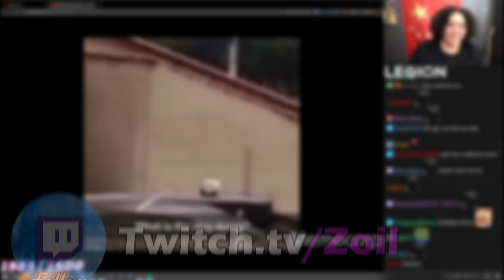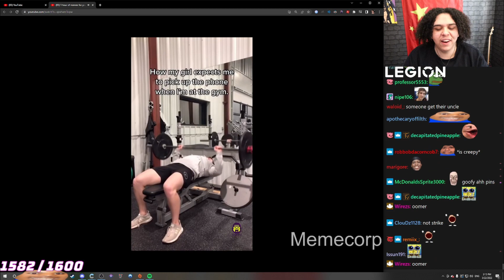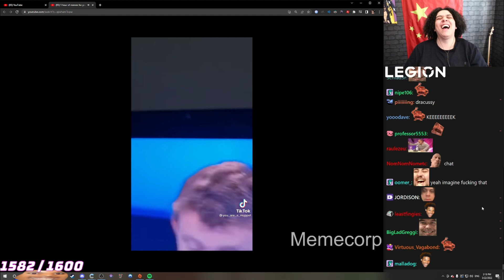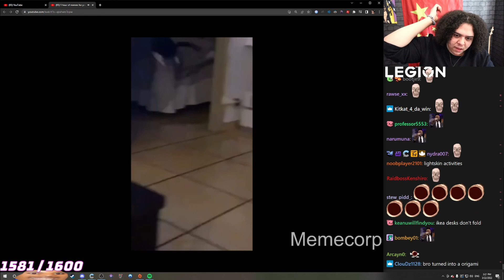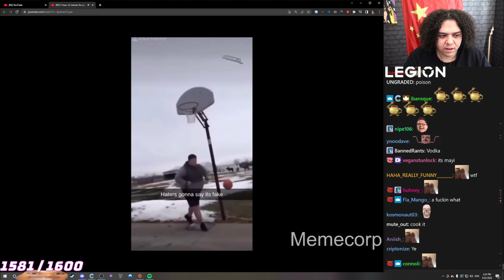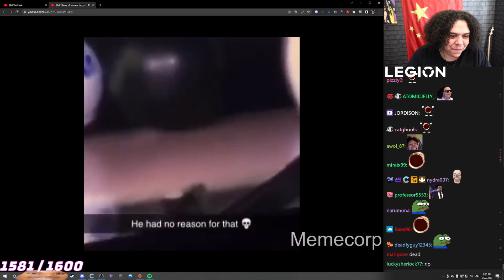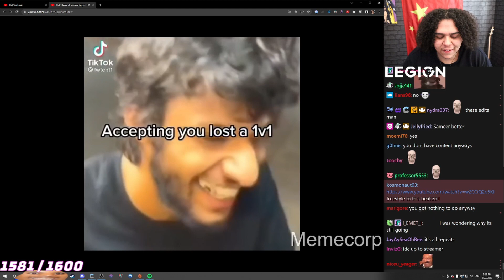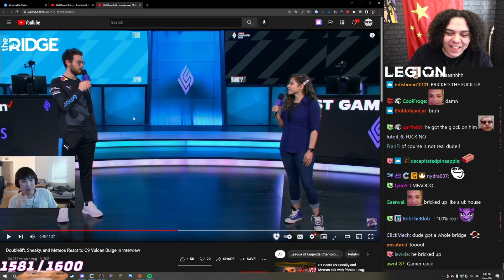Zoil Reacts to memes for your second monitor 🖥️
Related:
1 hour of memes for your second monitor

The Zoil channel does not take any ownership of the songs, clips, videos, or images shown in this video.
All of the content presented in this video are YouTube videos found on the YouTube platform, as can be seen in the top left portion of this video where the YouTube URL link is visibly shown, therefore the video compilations that Zoil is reacting to in this video are in line with following the YouTube community guidelines, which means that this video is also following the YouTube community guidelines.